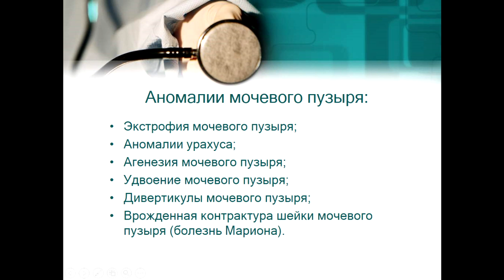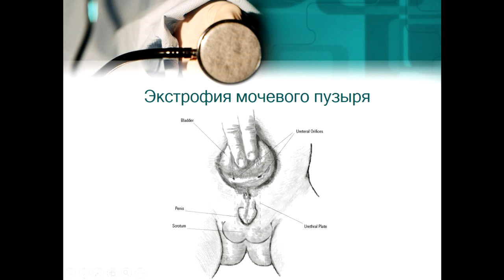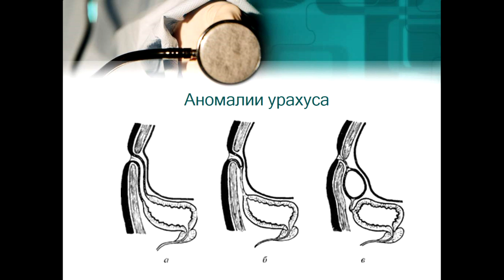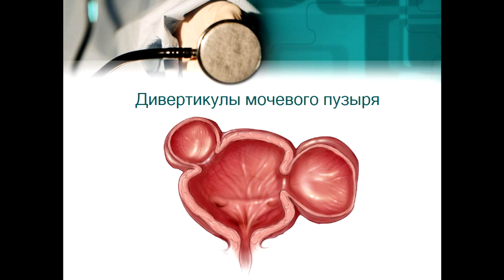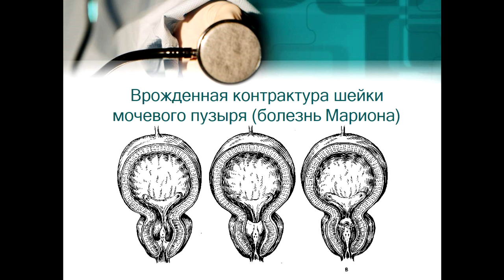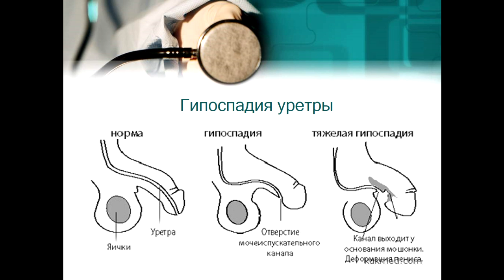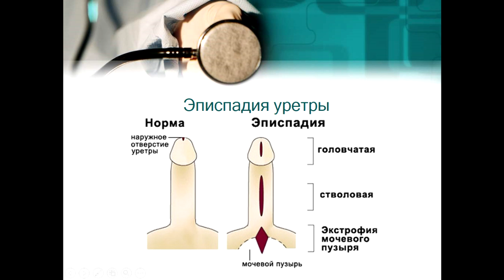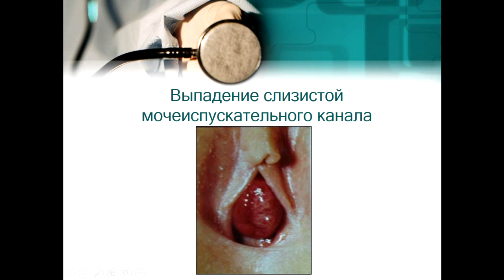Аномалии развития мочевого пузыря, уретры